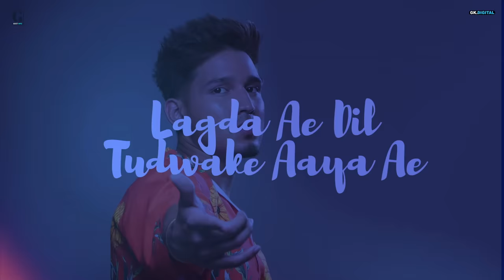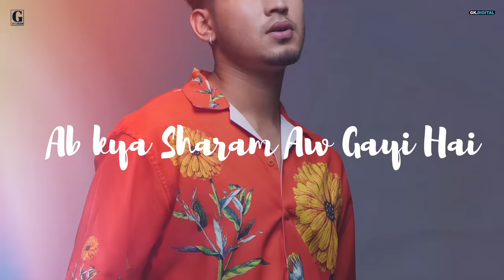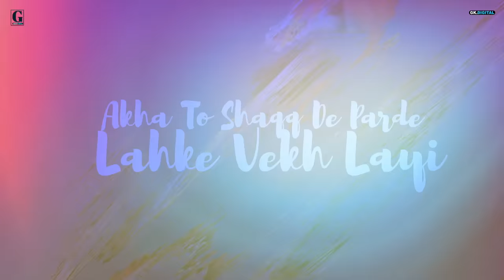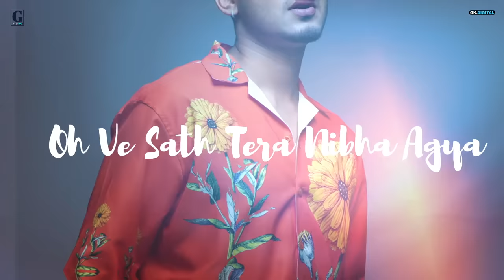SHARAM HAYA : Karan Randhawa (Lyrical Video) Punjabi Song 2021 | GK Digital | Geet MP3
Geet MP3 & GK Digital Presenting Karan Randhawa's First Album "RAMBO" Make Sure You Will Like It And Spread it As Much As You Can.

Album Credits :

1. Rambo : Karan Randhawa : Micheal : Raka
2. Sharam Haya : Karan Randhawa : Chaahat : Avy Ballagan : Oye Kunaal
3. Marjana : Karan Randhawa : Satbir Aujla : Raka
4. Fair : Karan Randhawa : Gurlez Akhtar : Karan Randhawa : Raka
5. Surma : Karan Randhawa : Farmaan : Rox A
6. Slang : Karan Randhawa : Micheal : Raka
7. Jatti : Karan Randhawa : Micheal : Raka
8. Paune 12 : Karan Randhawa : Shipra Goyal : Jind Dhaliwal : Raka
9. Chann : Karan Randhawa : Jaini Sandhu : Raka
10. Roka : Karan Randhawa : Preet Sukh : Raka
11. Daur : Karan Randhawa : Micheal : Raka
12. Acting : Karan Randhawa : Preet Sukh : Raka
13. Mitran Da Naa : Karan Randhawa : Prince Bhullar : Deep Jandu

Song : Sharam Haya
Album Rambo
Singer : Karan Randhawa, Chaahat
Lyricist : Avy Ballagan
Stills & Photography : Vipul Photography
Clothing Designer : Slay King
Lyrical Video & Poster Designer : The Town Media
Artist Management : Gurbaksh Singh Dhillon
Produced By : Kv Dhillon
Reel & Online Promotions : GK Digital
Music Label : Geet MP3